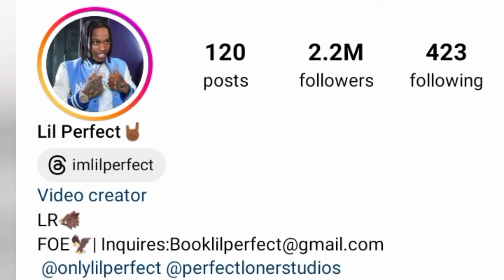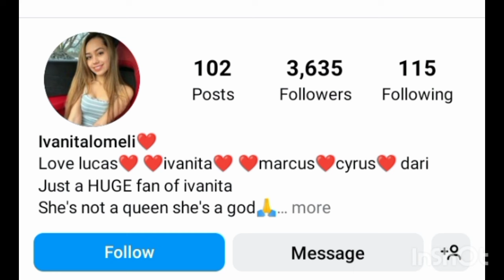Lil Perfect VS Ivanita Lomeli Lifestyle Comparison 2024